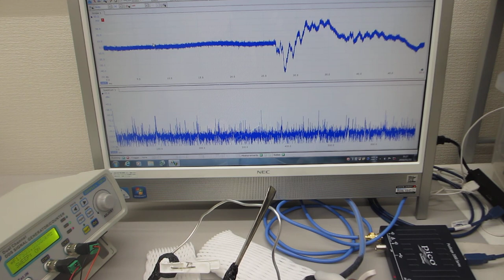線材の共振現象と非線形現象を利用した、超音波制御実験（超音波システム研究所）